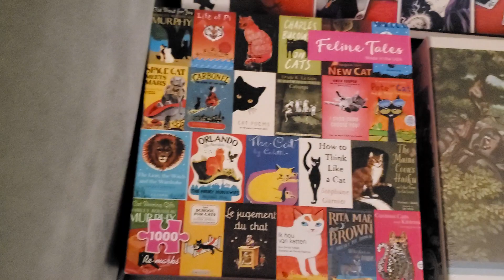puzzles I got for Christmas 2023 || puzzles with bebe